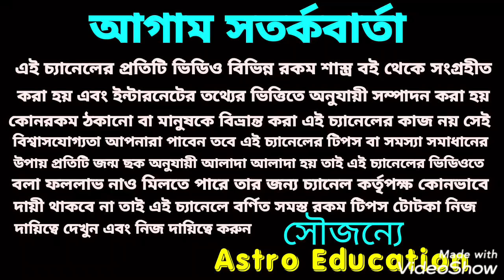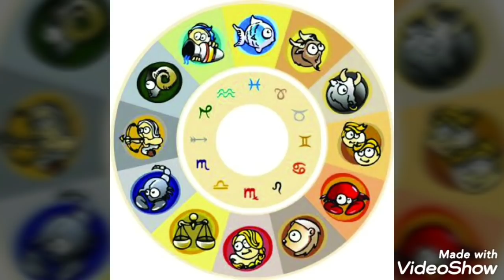রবি + মঙ্গল +বৃহস্পতি মূল ত্রিকোণ!! 8 রাশি অর্থ বর্ষা!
এই 8 রাশি সৌভাগ্যসূচক রবি + মঙ্গল
+বৃহস্পতি মূল ত্রিকোণ দুর্দান্ত ভালো সময় আসতে চলেছে ধন্যবাদ!